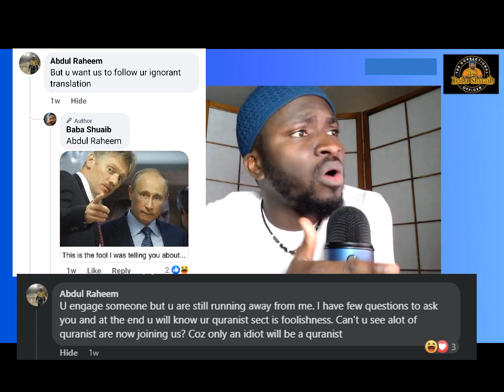DEALING With A Brain DAMAGED Sunni (Ft. ABDUR' RAHEEM)